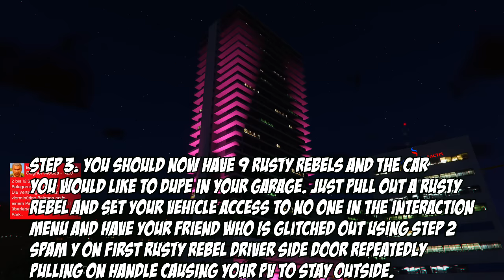(gepatcht)GTA 5 ONLINE | 8.000.000$ IN 20MIN | *NEW* MONEY GLITCH WITH BYPASS | ALL CONSOLE